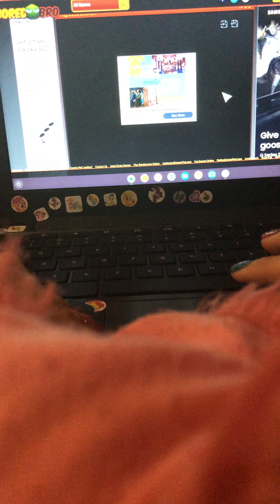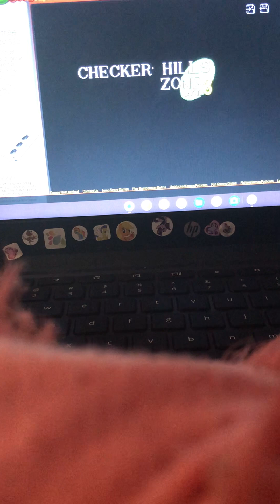Nassau the Hedgehog and Cream the Rabbit Plays: Sonic Hacks: Sonic Delirium walkthrough part 1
Sonic Hacks: Sonic Delirium

Request by Wolfpack